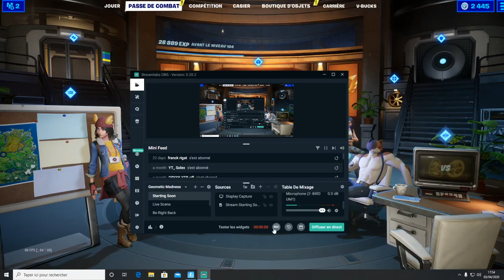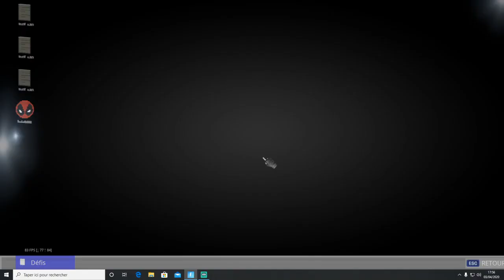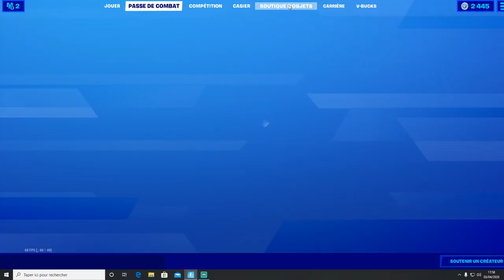TROUVER LES 2 PISTOLETS DE DEADPOOL SUR FORTNITE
Bonjour à tous dans cette vidéo là je vous montre comment trouver les pistolets facilement merci à tous ceux qui participeront à mettre un petit like sur la vidéo et pourquoi pas vous abonner à la chaîne Youtube